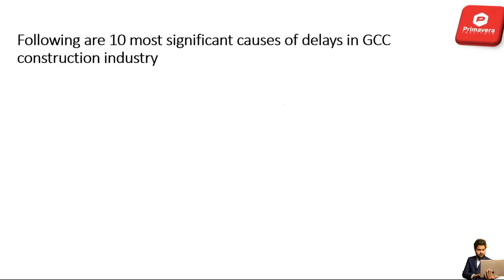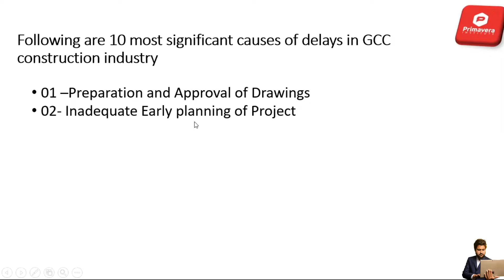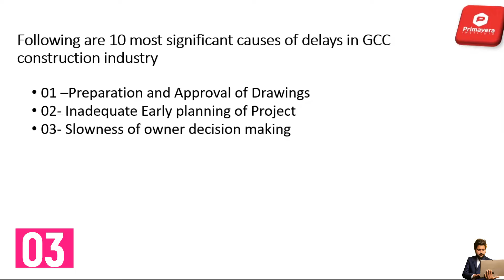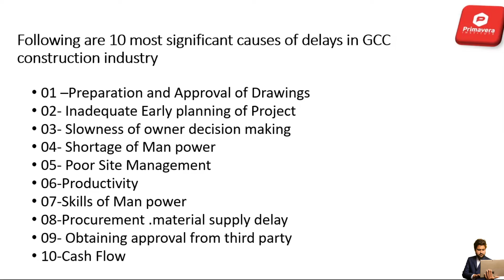Top 10 Reasons Why Construction Projects Delays | Delay analysis Claims Management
Whatsapp ✅ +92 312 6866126 ✅ In this video you are going to learn Top 10 Reasons Why Construction Projects Delays | Delay analysis Claims Management
01 –Preparation and Approval of Drawings
02- Inadequate Early planning of Project
03- Slowness of owner decision making
04- Shortage of Man power
05- Poor Site Management
06-Productivity
07-Skills of Man power
08-Procurement .material supply delay
09- Obtaining approval from third party
10-Cash Flow

You can Learn Professional level in our Live online Training session via zoom in One Month

Fundamentals of Schedule & Contract Management
Project Schedule Management – An Overview
Introduction to Procurement (Contract) Management
Types of Contracts
Introduction to FIDIC & its Importance
Priority of Documents – An Example
Risk, Conflict, Claim & Dispute
Understanding Risk, Conflict, Claim & Dispute
Types of Delays
Types of Delays
Concurrent Delays in Depth
Fundamentals of Claim Management
Claim Management Methodology
Identifying the Cause of Claim
Keeping Record and Types of Records
Categorization of Delays
Analysis of Delays
Delay Analysis Techniques
Understanding a Sample Project
As Planned Vs. As Built Technique
Impacted As Planned Technique
Collapsed As Built Technique
Window (Time Impact) Analysis
Choosing the Right Technique
Delay Analysis in Primavera p6
As Planned Vs. As Built in Primavera p6
Impacted As Planned Method 1 in Primavera p6
Impacted As Planned Method 2 in Primavera p6
Collapsed As Built in Primavera p6
Window (Time Impact) Analysis in Primavera p6
Cost Claim & Claim Submission
Preparation of Cost Claim
Submitting a Claim
Claim Settlement & Dispute Resolution
Claim Settlement and its Mechanism
Dispute Adjudication Board (DAB)
Arbitration & Types of Arbitration

www,.primaverainstitute.com